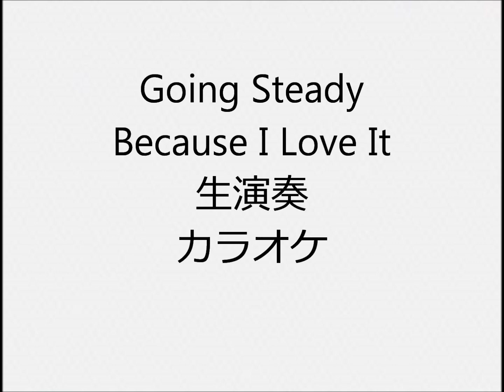Going Steady Because I Love It 生演奏 カラオケ Instrumental cover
1人で全楽器弾いてます  ドラムはキーボードにドラムがあるので、それで叩いてます ドラムもピアノもシンセもあまり得意ではないので、弦楽器含め自己流の所多々あります  I play all instruments but i don’t play real drums I use electronic keyboard instead of real drums  I’m not good at playing so …